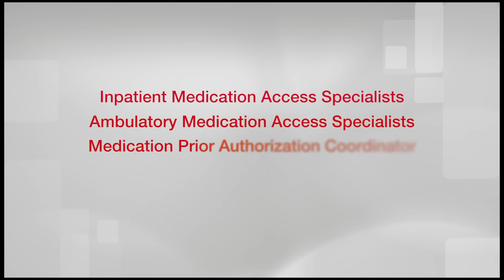The Unique Role of Pharmacy Technicians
Pharmacy technicians have a unique role in the UW Helath organization, and their responsibilities include patient medication histories.